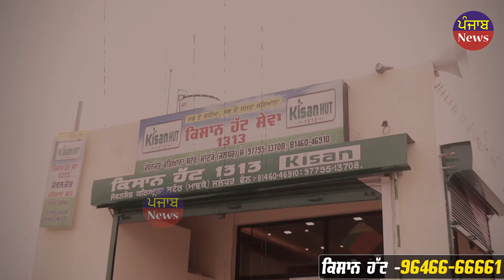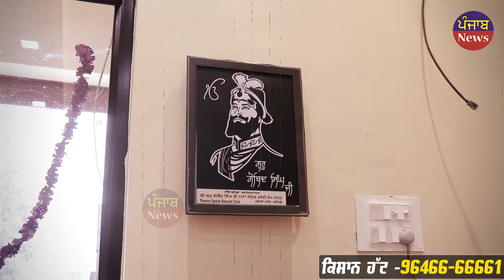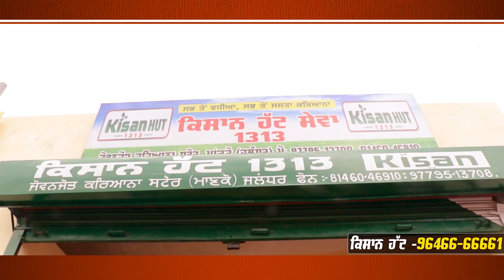KISAN HUT ਖੁੱਲ੍ਹਿਆ ਪਿੰਡਾਂ 'ਚ | ਕਿਸਾਨ ਪਿੰਡਾਂ ਵਿੱਚੋ ਕਿਵੇ ਵੇਚ ਸਕਦਾ ਆਪਣੀਆਂ ਸਬਜ਼ੀਆਂ ਜਾਂ ਫ਼ਸਲ? | Punjab News